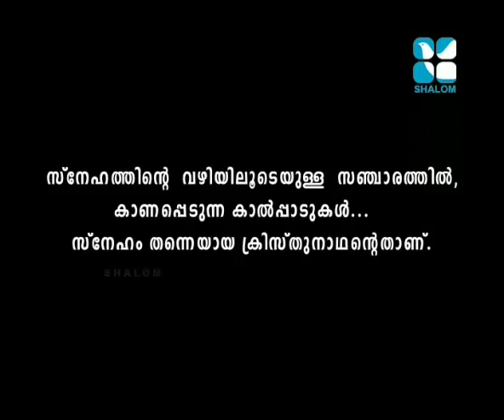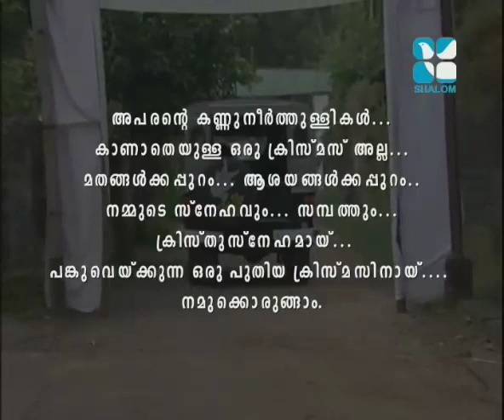Christmas Special Program - 2007 Kaithapram,Deepankuran, Fr.Mathew(Sangeetha vazhiyile Satheertyan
Script & Direction
Shaji Stephan

Camera
Jose Antony
Santhosh jeeva

Editing
Johnkutty
Binu J Thomas

Graphics
Joby

BGM
Joby Koorachund

Audio
Aneesh Varghese
James Paul
Joby Perambra

Art
Jayan Kottakkal

Narration
Reji Ramanchira

Light
Job
Siva

Cam.Asst
Jisbin Idukki

Prod.Manager
Santhosh Manimala

Makeup
Alexander

Presentation
Shalom Tv